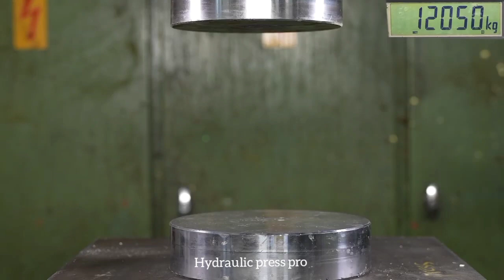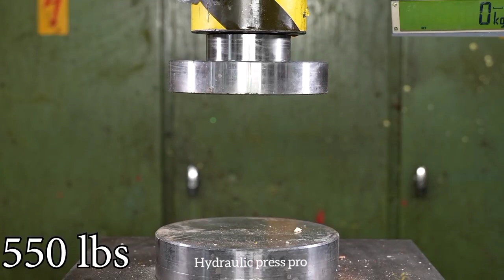Best Hydraulic Press Video |Hydraulic Press Compilation | With Relaxing Stress Relief Music 🎶.